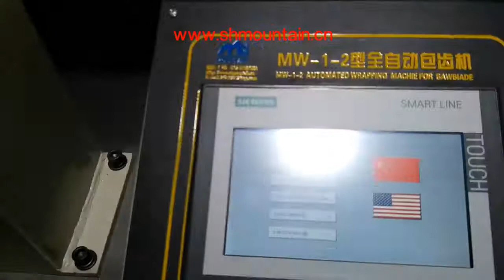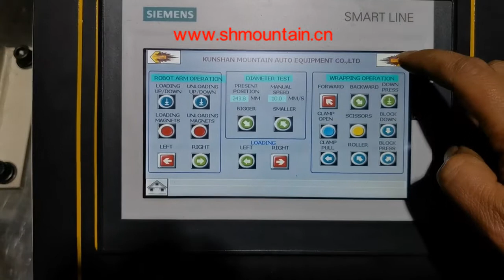circular saw wrapping machine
MW-1-2 Auto tube wrapping machine
James
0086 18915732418